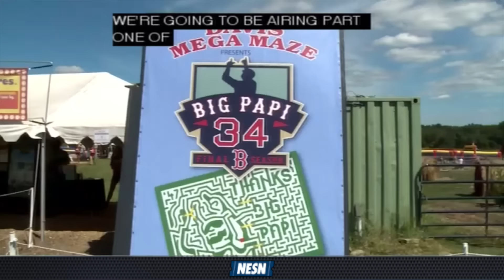David Ortiz Visits Corn Maze Made In His Honor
Boston Red Sox designated hitter David Ortiz visited a corn maze that was made as a tribute in his honor in Sterling, Mass. The maze reads 'Thanks Big Papi'.